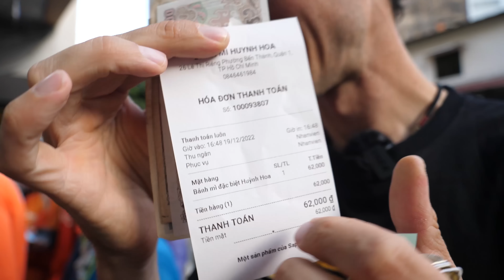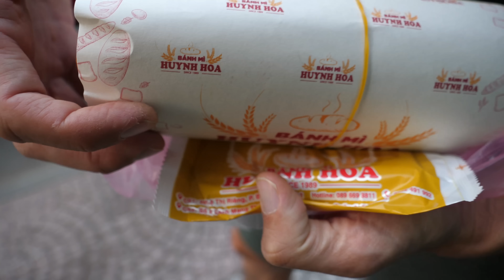🇻🇳First VIETNAM Sandwich (A HEAVEN of Un-Identifiable Meat!) First Day in Vietnam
Ho Chi Minh City, the largest city in Vietnam, is a place I'm extremely excited to visit today!  In my opinion, this city is home to what is undoubtedly the VIBE of all vibes when it comes to street food.

I first visited HCM City in 2009, and although I had pretty much no idea what was going on (maybe I still don't), I know that it was nowhere near as fast, as hectic, or as HUNGRY, as Ho Chi Minh City is today in 2022.

Something you'll notice instantly is that this is a city that lives on motorbikes!  Its almost unreal, it is mind-blowing to witness the traffic here (try and drive here for yourself?), and so can you imagine what it takes to deliver over a MILLION takeout orders every single day?  Well, then you can also imagine how popular some modern delivery apps like GRAB or SHOPEE are...

So, on our first day, walking down the street from our hotel it was without a second thought that we suddenly found ourselves in line for our first Banh Mi Vietnamese mini-baguette.  Fighting with a few dozen delivery-app drivers (I couldn't be more happy with the situation, felt just like old times), I thought it would be a good chance to simply greet you in the tastiest way possible.

This is our first trip together to Vietnam, Li and I are very excited starting our first week here, and we are SO happy and grateful that you are choosing to spend time with us.

I hope you love the Ho Chi Minh video series, and it all starts today.  Yahoo!!
Love Joel and Li.

PRICE:
This massive baguette costs 62,000 VND (US$2.60)